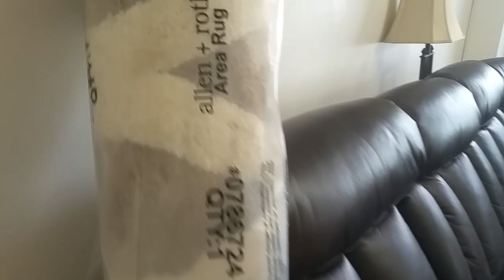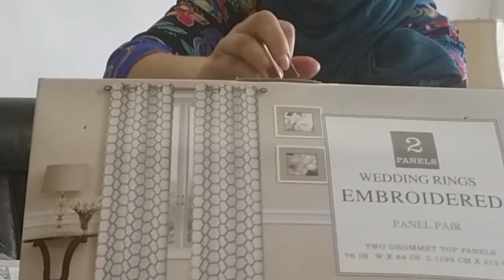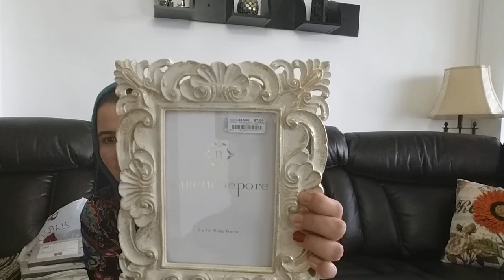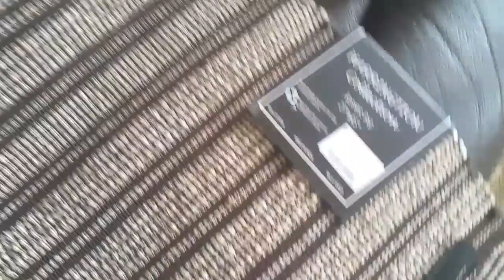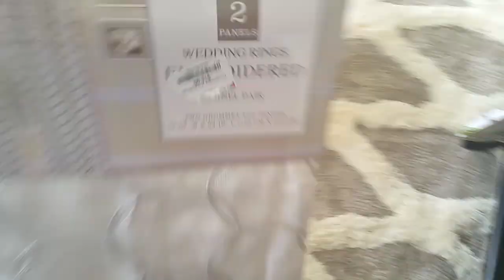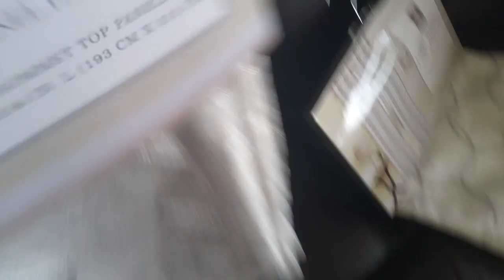مشترياتي للديكور لصالوني المغربي الجديد